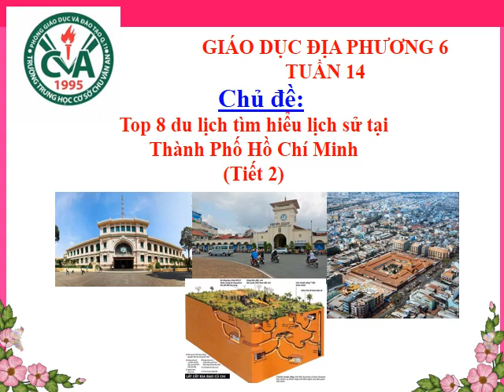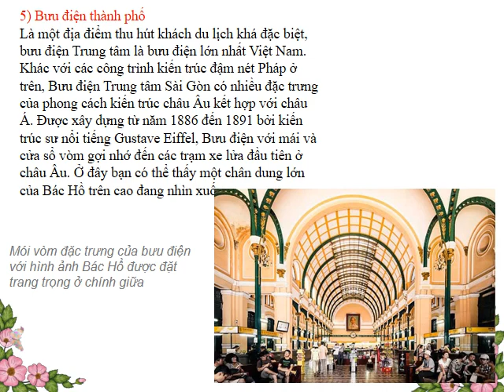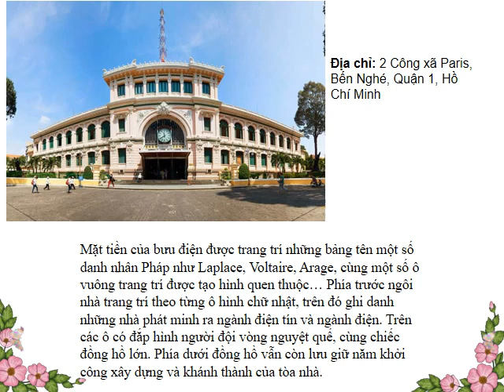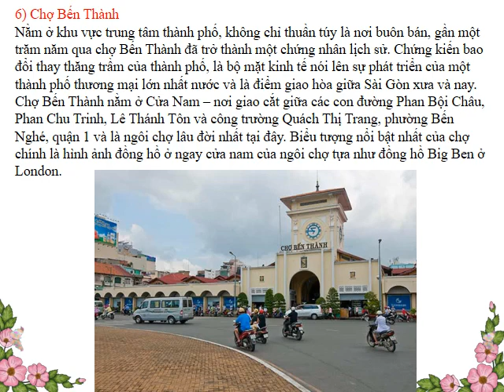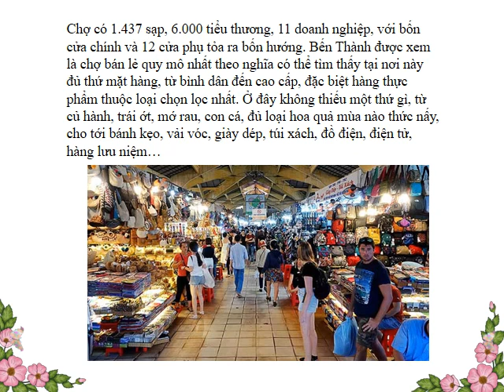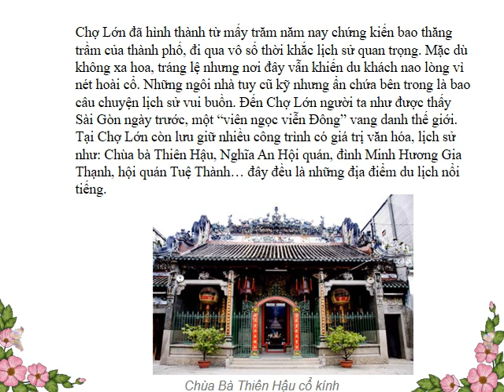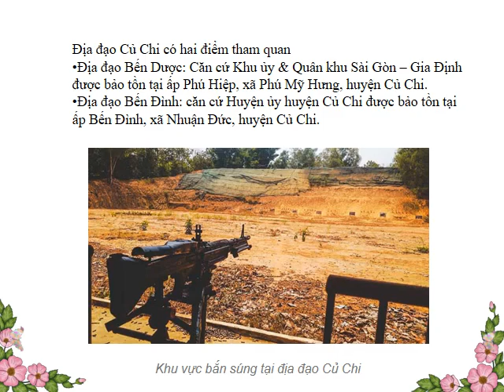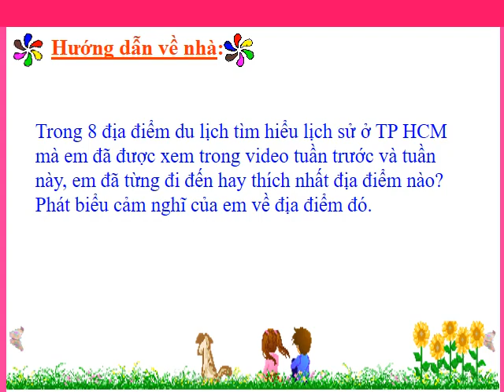GIÁO DỤC ĐỊA PHƯƠNG 6 (Tuần 14 / HK1) - TOP 8 DU LỊCH TÌM HIỂU LỊCH SỬ Ở TPHCM (Tiếp theo)